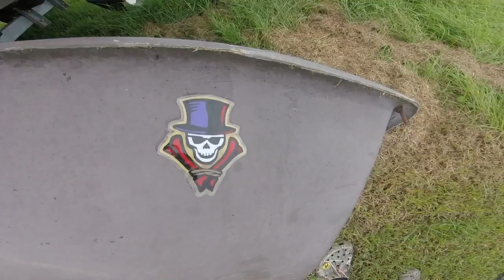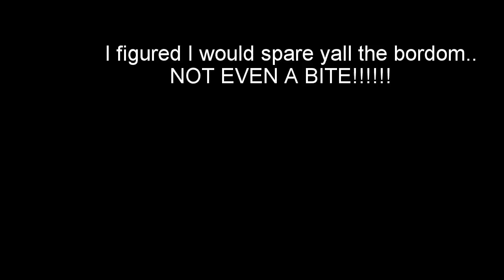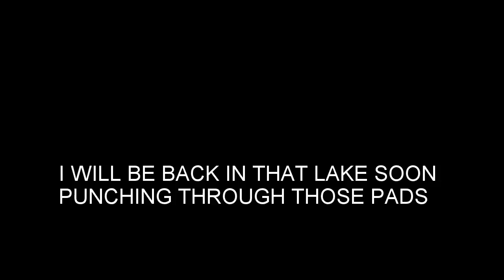Wayside Park Fail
Took the lean green fishing machine to Wayside Park. Still can't find the name of the lake so I call it Wayside Lake. NOT a good day...the wind was blowing me all over the place and then I had to get out of there because a storm was on the way. and I didn't get to try the Twizzlers.

Way down South by Higginz
Produced by Sinima